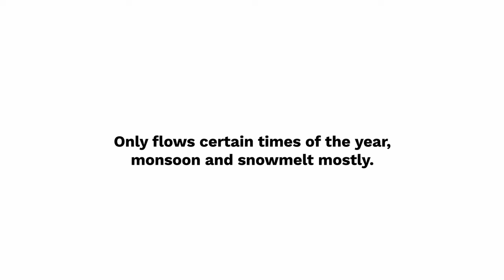Grand Falls AZ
I've been planning and gathering b-roll for an in-depth video looking at AZ runoff.  So yesterday I went to Grand Falls to capture a piece of the monsoon runoff, and it was so good that I had to put out a quick video to show people what's going on RIGHT NOW.  Don't miss it if you can. Basically, this is a sneak peek of a video to come... Now, get out there and explore! 😮

All footage is from yesterday.